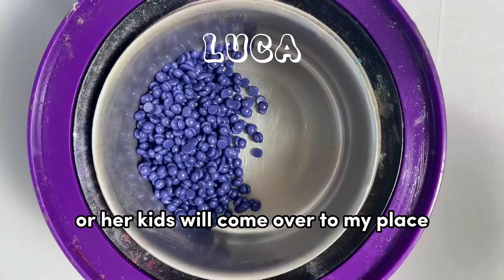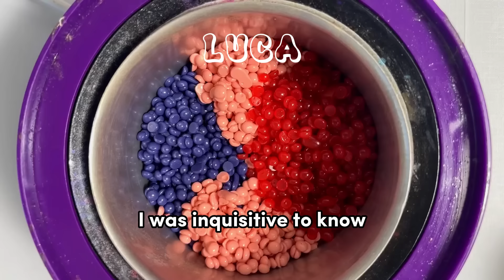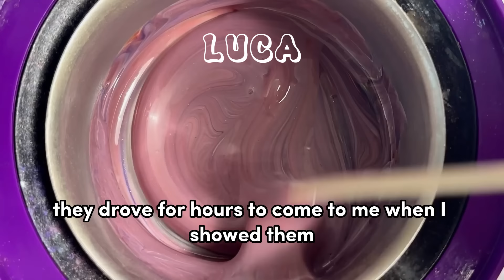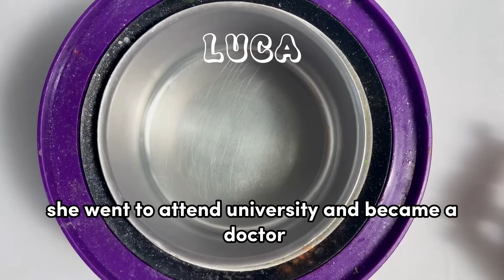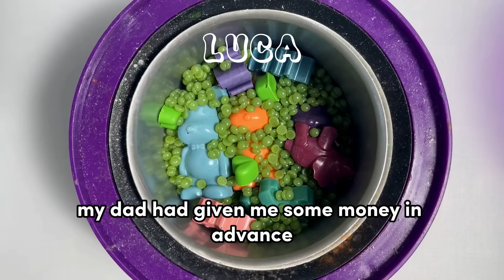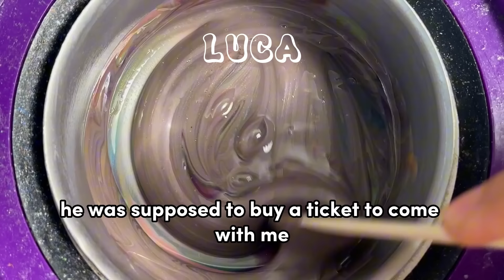🌈✨ Satisfying Waxing Storytime ✨😲 #644 I think I met my long lost sister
© Please note: The purpose of this channel is solely for the promotion of the tiktokers, and streamers. I do not own some of this content.